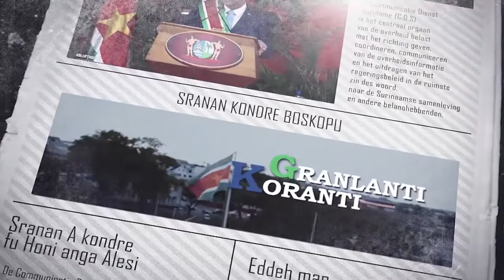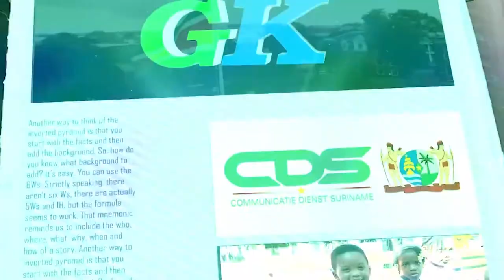𝔾ℝ𝔸ℕ𝕃𝔸ℕ𝕋𝕀 𝕂𝕆ℝ𝔸ℕ𝕋𝕀 (SARAMACCAANS), DD 19 MEI 2022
De onderwerpen in deze aflevering zijn:
-Regering komt gezondheidsinstellingen tegemoet met ambulances
-Suriname bereikt Staff Level Agreement met IMF
-Geweldincidenten onder scholieren gaan KPS niet onopgemerkt voorbij